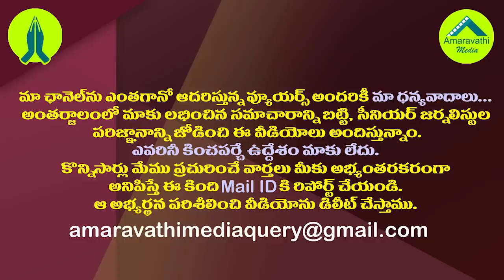జగన్ నమ్మితే అంతే..ఎట్టకేలకు ఏపీకి ఐఏఎస్ శ్రీలక్ష్మి| Senior IAS Sri Lakshmi Finally Shifted TO AP